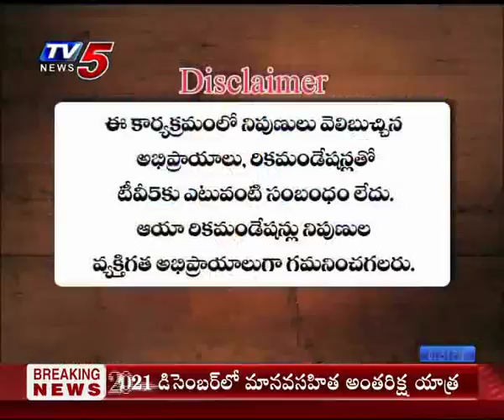11th Jan 2019 TV5 News Smart Investor